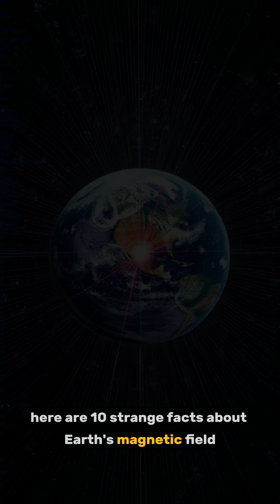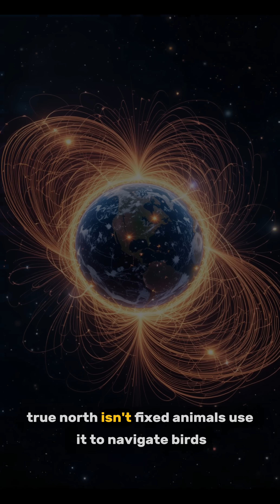10 Strange Things About Earth’s Magnetic Field